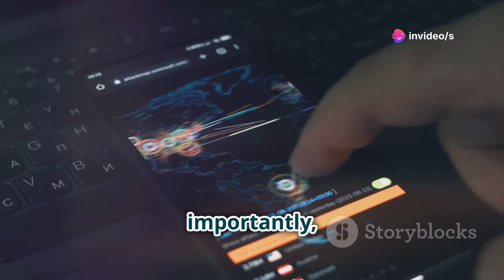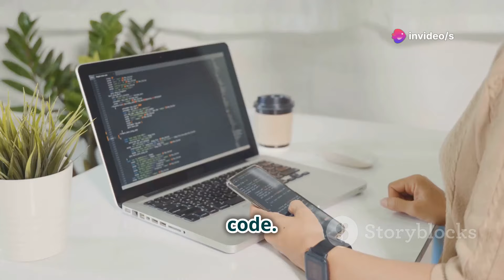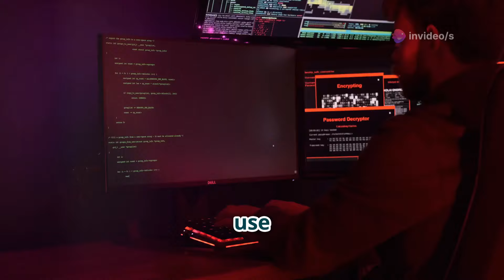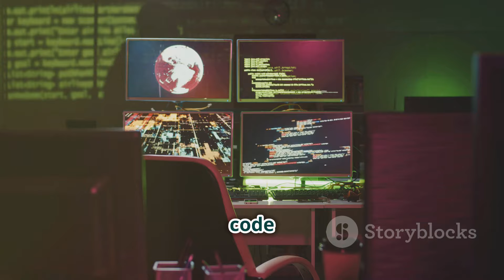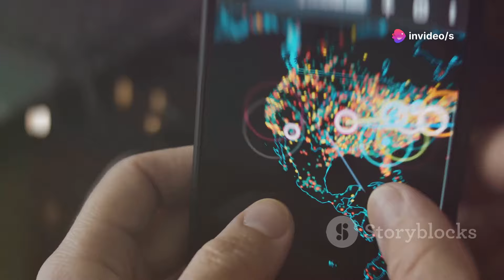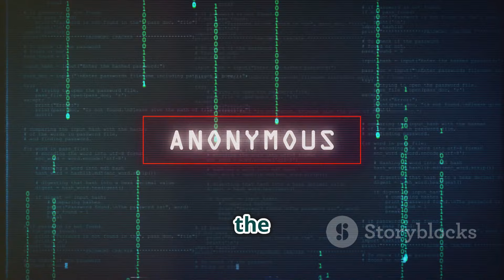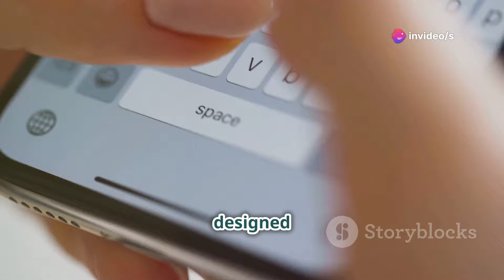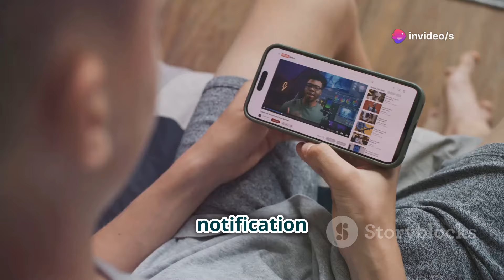5 Shocking Ways Mobile Apps Can Be Hacked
Discover the Hidden World of Mobile App Security! 🚀 In this video, we delve into the importance of mobile apps in our daily lives—from banking and shopping to social media. Learn about ethical hacking and its critical role in app security, uncovering five shocking ways apps can be hacked.

🔍 Explore:
1. Reverse engineering: Discovering app secrets.
2. Penetration testing: Simulating attacks with tools like Metasploit.
3. Code injection: The dangers and prevention.
4. Network traffic analysis: Protecting sensitive data.
5. Social engineering: Manipulation tactics and defense strategies.

Equip yourself with knowledge to stay safe in the digital age. 🌐

1. open source hacking apps
2. best android hacking tools
3. android hacking apps 2024
4. top 10 hacking tools for android
5. open source android hacking
6. hacking apps for android
7. android penetration testing tools
9. android hacking tools 2024
10. best open source hacking apps

1. "open source hacking apps for android"
2. "best android hacking tools 2024"
3. "top 10 android hacking apps"
5. "open source security tools for android"
6. "hacking apps for android 2024"
7. "android hacking tools open source"
8. "best open source android hacking tools"
9. "open source android security tools"
10. "top android hacking apps 2024"

1.
2.
3.
4.
5.
7.
8.
10.